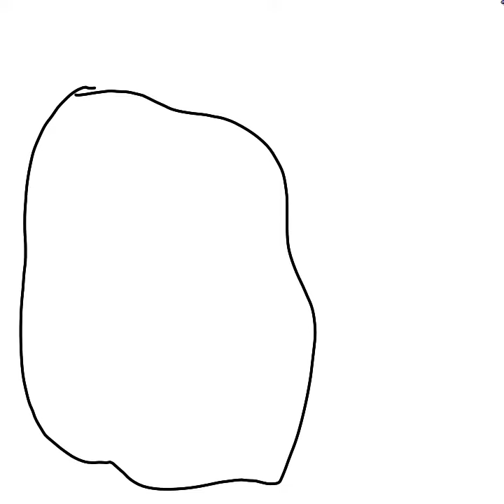My old Gacha Ocs.. | Animated Story